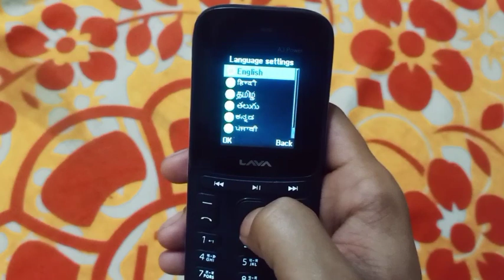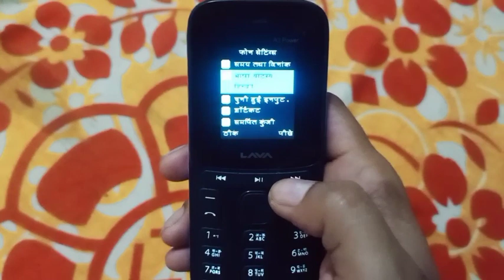lava keypad phone me bhasha kaise badle | how to change language in lava a1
Related Search :-

Lava button wala mobile mein Bhasha change kaise karen
Lava button wala phone mein Bhasha Kaise badlen
how to change language in lava a1
how to change language in lava a1 mobile
how to change language in lava a1 phone
how to change language in lava a1 mobile phone
how to change language in lava
how to change language in lava mobile
how to change language in lava phone
how to change language in lava mobile phone
how to change language in lava keypad phone
how to change language in lava keypad mobile phone
how to change language in lava keypad mobile
how to change language in lava keypad phone in hindi
how to change language in lava a1 in hindi
lava a1 mobile me language kaise badle